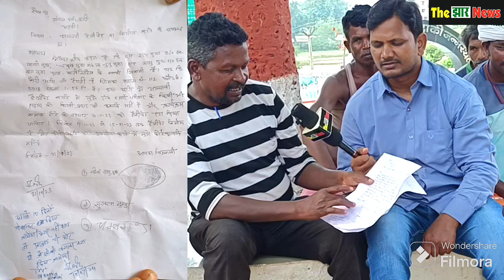ulihatu khunti // ग्रामीणों ने अधिकारियों को उलिहातु घुसने से रोका, देखिये पूरी खबर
ग्रामीणों ने अधिकारियों को उलिहातु घुसने से रोका, देखिये पूरी खबर।